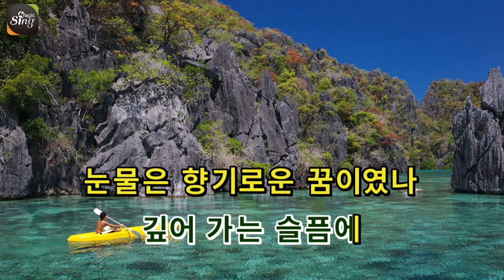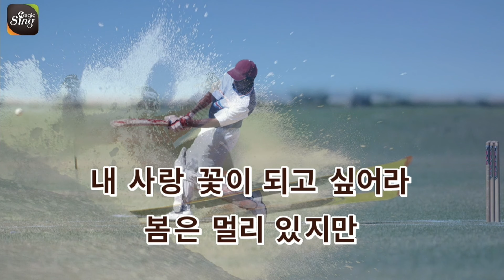[아싸매직씽] 패티김 - 가을을남기고간사랑 karaoke | MAGICSING